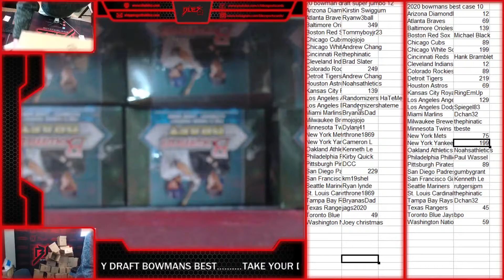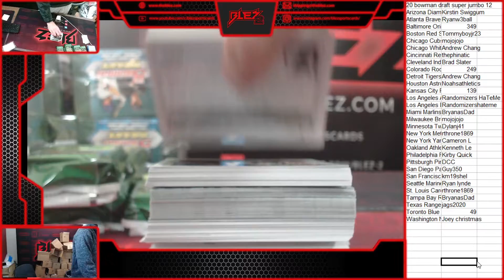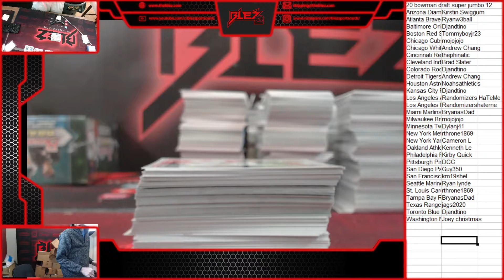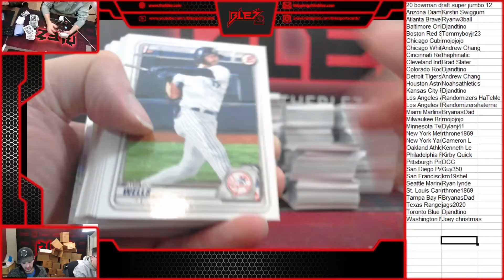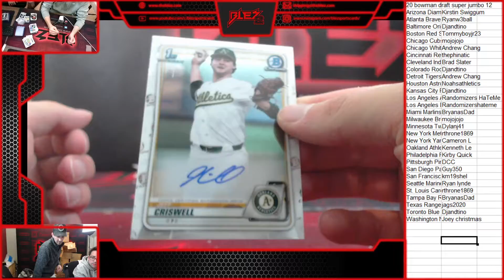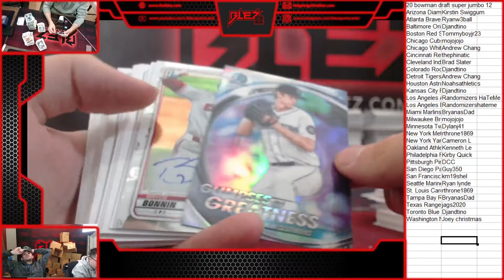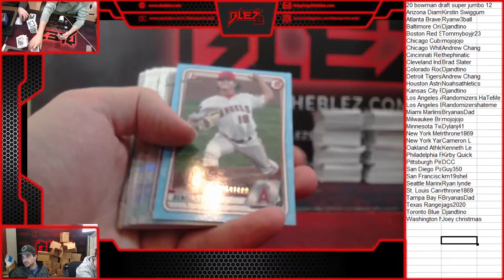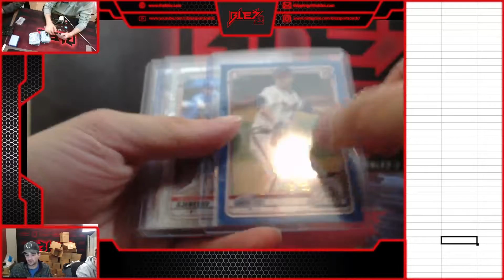2020 bowman draft super jumbo 12